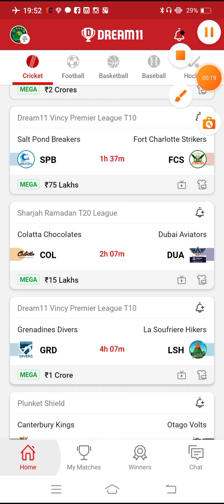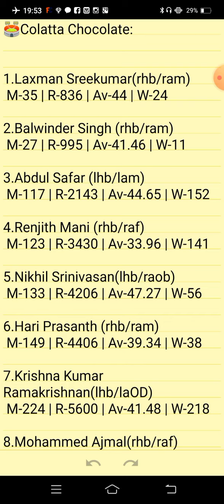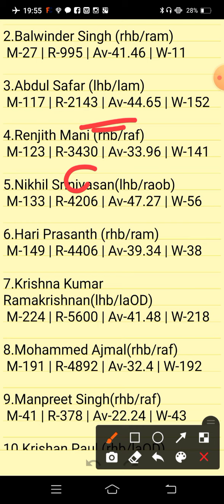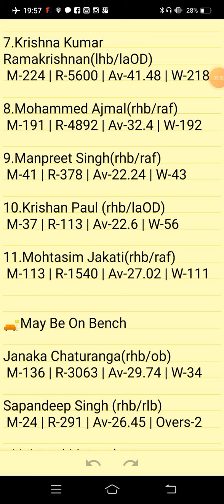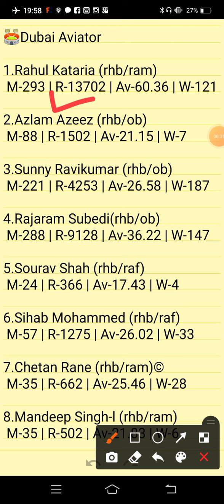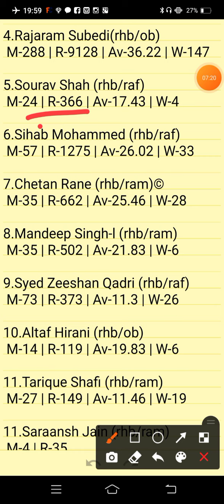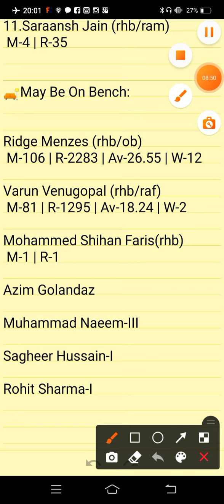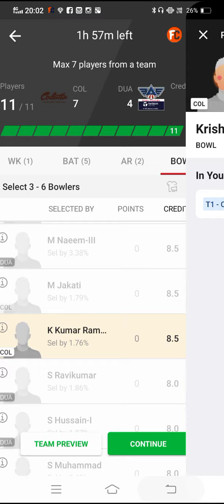COL VS DUA | COL VS DUA DREAM11 TEAM PREDICTION | SHARJAH RAMADAN T20 LEAGUE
COL VS DUA Preview:
COL VS DUA Pitch Report:
COL VS DUA Injury Updates:
COL VS DUA Probable Playing VII:
COL VS DUA Player Stats:
COL VS DUA Dream 11 Prediction Team for SL:
COL VS DUA Dream 11 Prediction Team for GL:
COL VS DUA DREAM11 BEST TEAM PLAYERS
COL VS DUA DREAM11 BEST TEAM SELECTION
COL VS DUA DREAM11 CRICKET PLAYERS
COL VS DUA DREAM11 FANTASY PLAYERS
COL VS DUA DREAM11 FANTASY TEAMS
COL VS DUA DREAM11 PLAYER LIST.
COL VS DUA DREAM11 TEAM PREDICTION COL VS DUA TODAY MATCH |

      Own Risk "